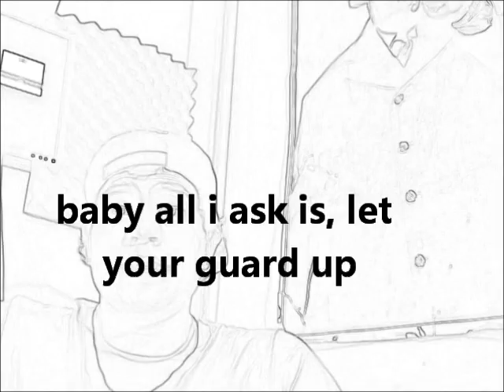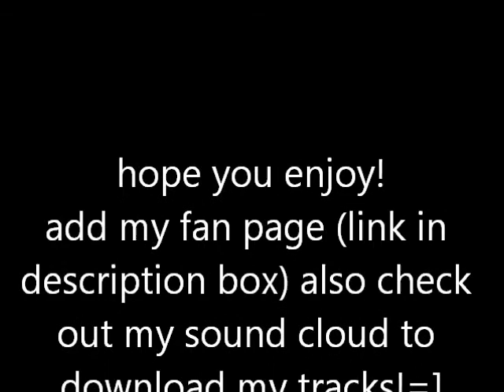Kelly Rowland - Motivation (Explicit) ft. Lil Wayne (Wees)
no copy rights intented* produced by Jim Jonsin song by kelly rowlans and lil wayne

baby all i ask is, let your guard up
we can fly together like leguardia
if ya mans a problem,im ya heroe
cause if passion was money, call that man a zero
we doing things she aint never seen
outta this world baby call me an alien bein
call my bed a space ship
cause she elevate with every kiss on her lip
bring her to her peak
and fill the room with heat
so her nick name is saint hellen
but she far from holly in ben and
i swear she a chemist
but i never fall for that love potion
cause i only stand for the sex and then its the out the door motion
baby baby drive her crazy,like im drunk on the wheele
forplay banana as her clothes i peal
girls a motivitation
as if im at the start, she the prize in the competion
and her body defines ambition
to others shes a tease and
to me, she go straight to it, wont even let her breath